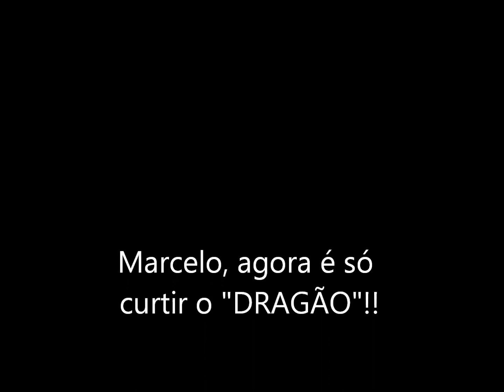Ronco do escape esportivo Shadow 750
Shadow 750 com Escapamento Esportivo da marca DORE.